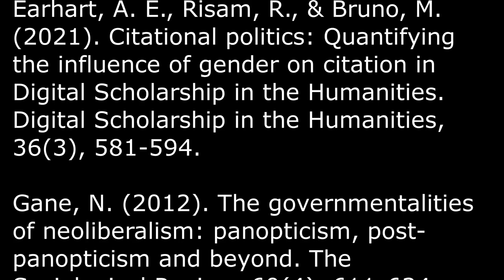Outrider 9 - Citation Politics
Heidegger and Nazism. Wakefield, autism and vaccines. Our list of problematic research and researchers could continue for hundreds of pages.  But what is the point of citations in our research lives?  What do they mean, both personally and professionally?  Let's go on a difficult, troubling but - in the end - empowering journey in this Outrider to explore the meaning of citations, and how those meanings change.